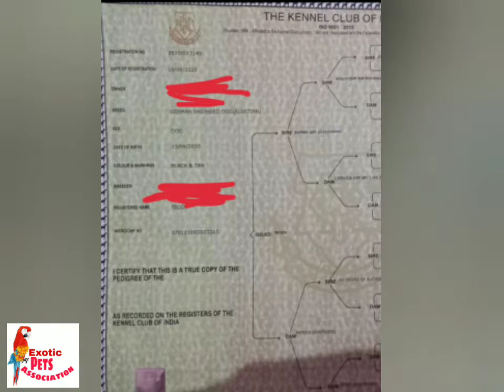Show line German Shepherd puppy for sale in Amritsar , Punjab ! All India delivery